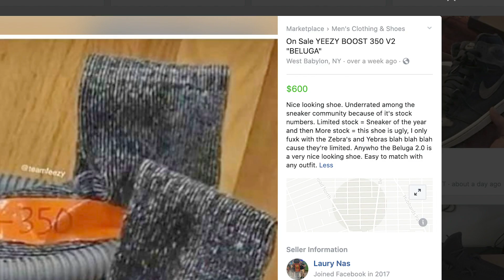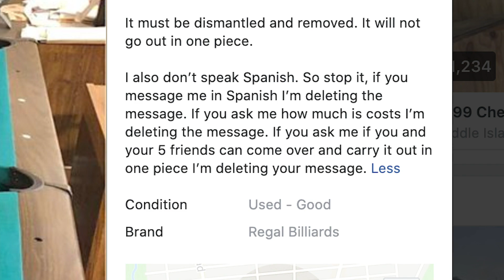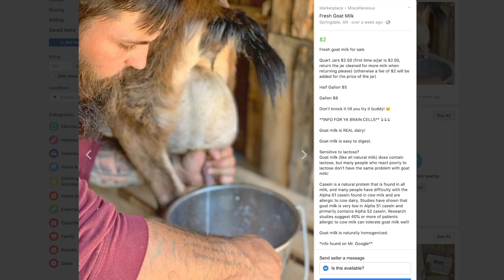Darrian VS Facebook Marketplace